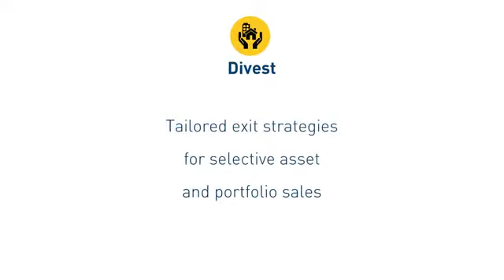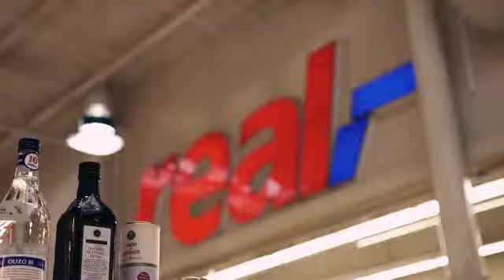METRO PROPERTIES Südring Center (Berlin)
Metro Group - Imagefilm for the Metro Südring (Shopping) Center - made by Kings Road Media GmbH/ Firmenfilme (Unsere Webseite
Only 20min from the Berlin Airport this property is the go to shopping destination for nearly 350,000 locals.